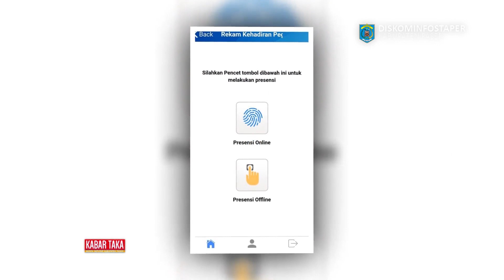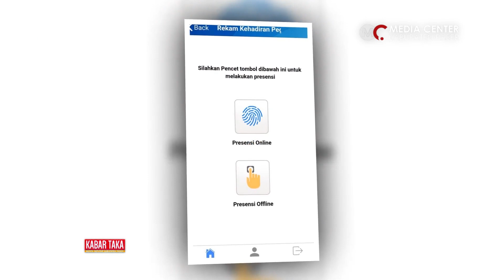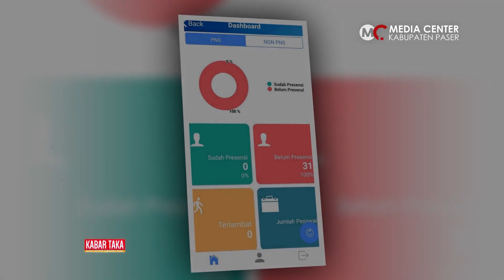Absensi Daring ASN Paser diterapkan April 2021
Badan Kepegawaian dan Pengembangan Sumber Daya Manusia (BKPSDM) Kabupaten Paser baru akan menerapkan absensi daring bagi Aparatur Sipil Negara (ASN) secara penuh pada April 2021.